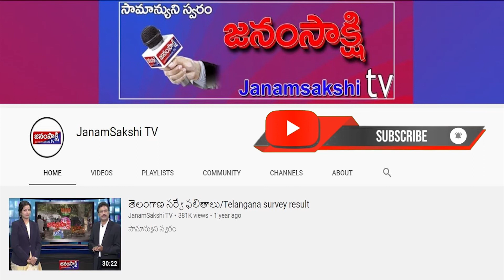ప్రాంతీయ వార్తలు | Local News Bulletin | Janamsakshitv